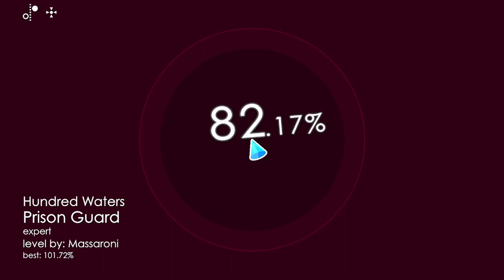soundodger 2 | hundred waters - prison guard (S+)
tough level, but beautiful nonetheless. one of my favorites of the year

level by: massaroni